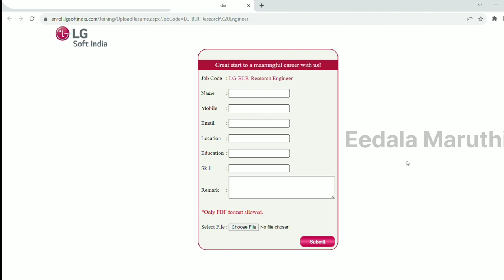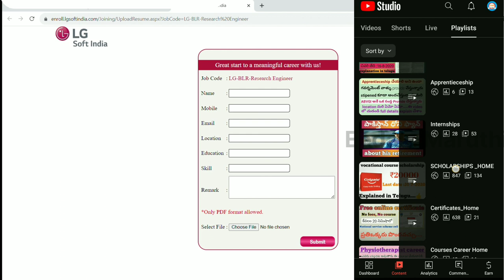LG company hiring freshers/2022 & 2023 passout students are eligible/software engineering jobs/